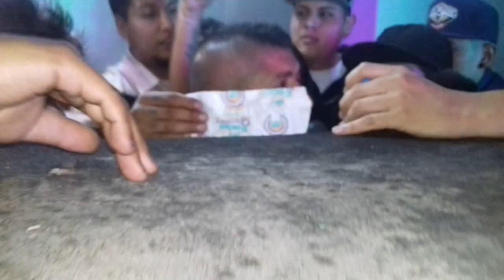Sonido la raza la probadita editada 2017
En el salon azul aniversario de organizaciones ximena